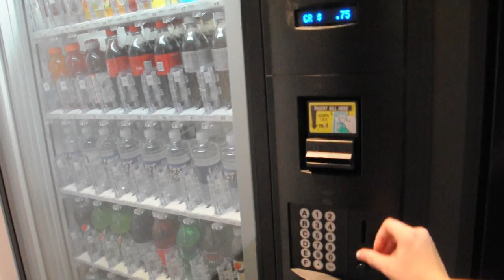Coke Can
Eidetic Film #1: A Vending Machine Inspired Memory